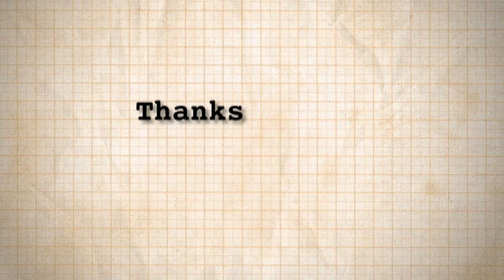Jamie Ford Interview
An interview with Jamie Ford, author of Songs of Willow Frost.